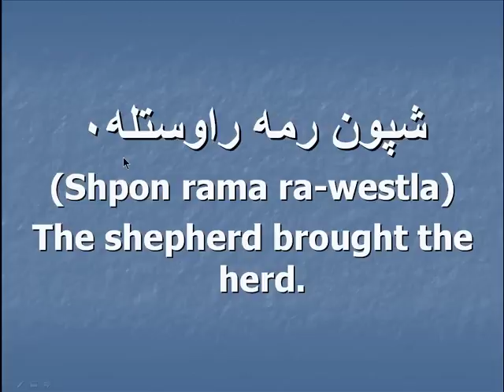Pashto 101: Lesson 5